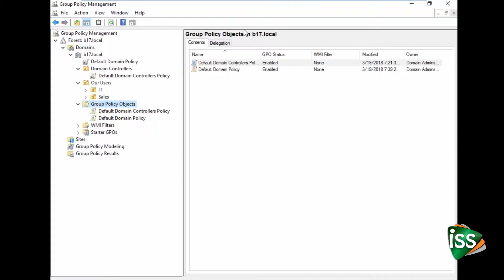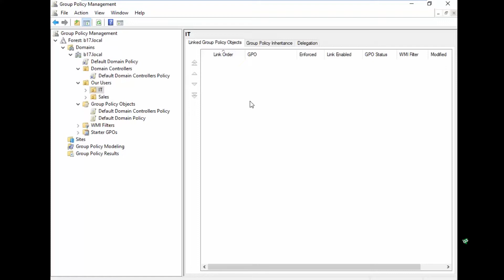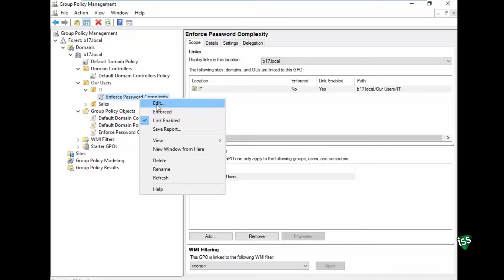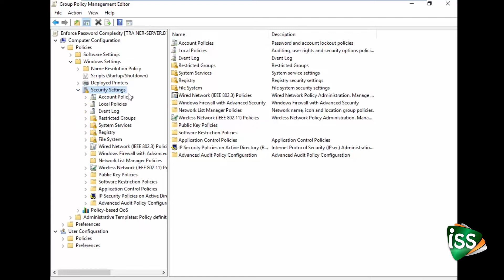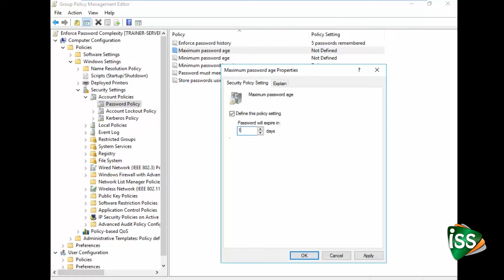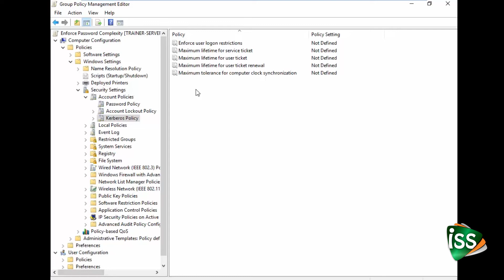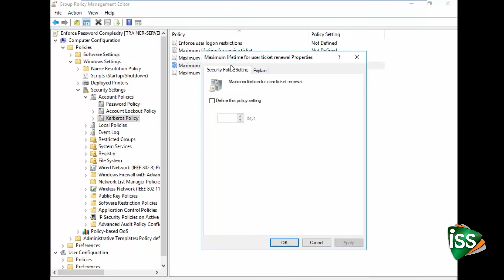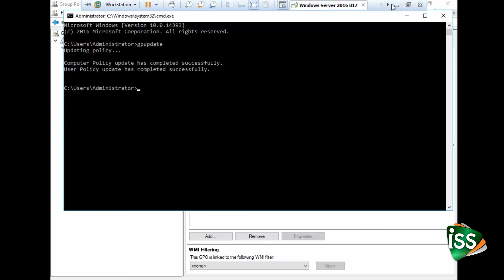কিভাবে ডোমেন কন্ট্রোল করবেন || Creating First Policy || IT Support School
In this video Default Domain Controllers Policy , how to create a Network Access Policy on Windows Server.  This will also work for Windows Server.
Domain Controllers Policy
ডোমেন কন্ট্রোল

কমেন্টে জানান...!!!

If you find any inappropriate use of your copyrighted content (Footage, Photo, and Music) in this video; then please contact with us first.